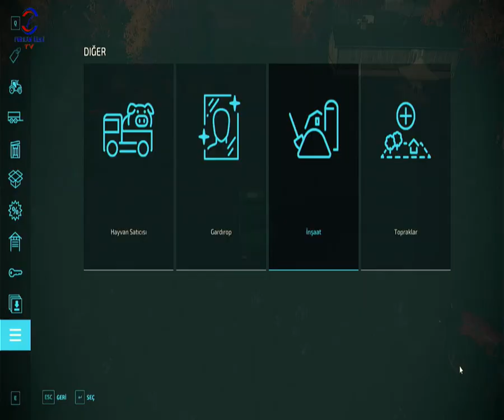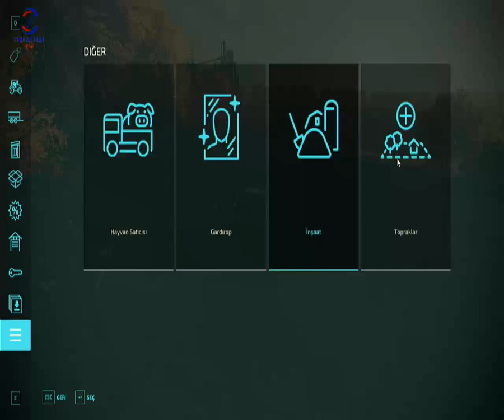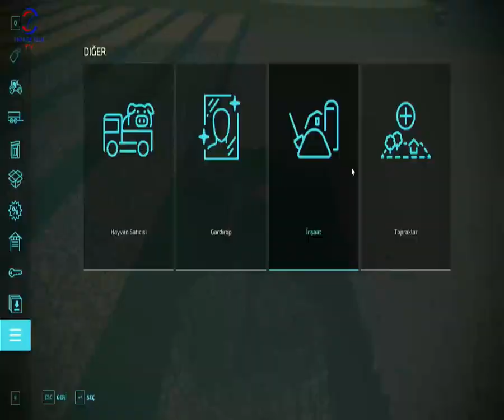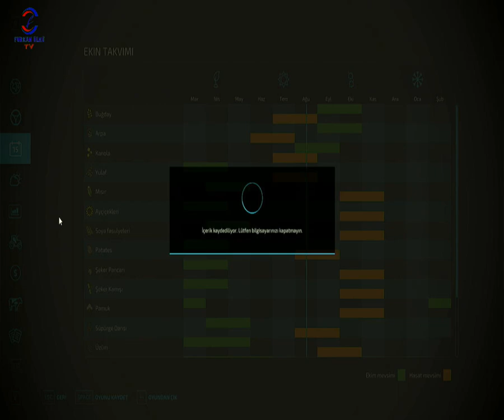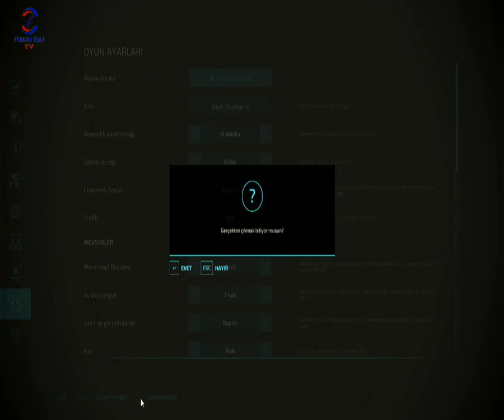FARMING SIMULATOR 22 TİKTOK CANLI YAYINI #13